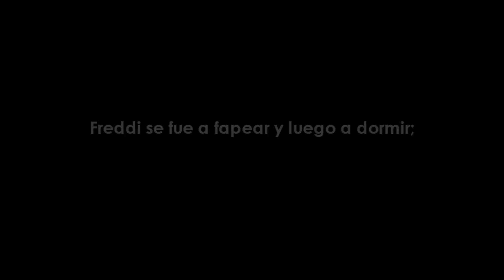[Heroes & Generals] Gameplay #1 | ¡Los Zetas my nigga! | Partida con panas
A la mierda la guerra, yo solo quiero hacerle bullying a mis compañeros y recoger flores.

✖ Steam (¡Agregame!): gilbuggy